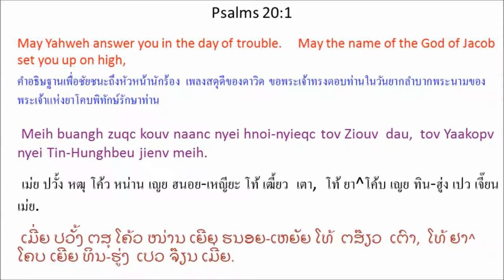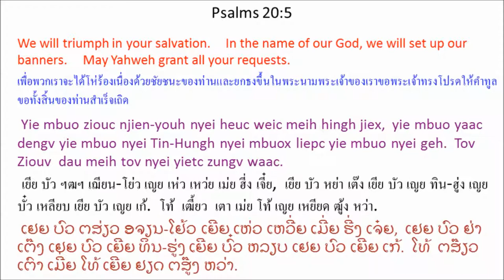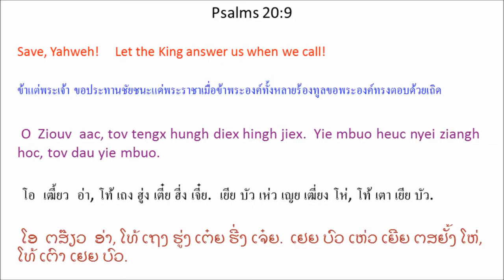Singx Nzung 20 (Psalm 20) Mien Bible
Mien Language Bible: Psalm 20
พระคัมภีร์ภาษาเมี่ยน: สดุดี 20
Mienh nyei Ging-Sou: Singx Nzung 20
เมี่ยน เญย กีง-โซว: สีง ฑูง 20
ມ່ຽນ ເຍີຍ ກີງ-ໂຊວ: ສີງ ດສູງ 20

1 Meih buangh zuqc kouv naanc nyei hnoi-nyieqc tov Ziouv dau,
tov Yaakopv nyei Tin-Hungh *Hipv^lu waac gorngv Tin-Hungh nyei mbuox. beu jienv meih.
2 Tov ninh yiem singx dinc tengx meih,
yaac yiem Si^on Mbong beu jienv meih.
3 Tov ninh jangx meih fongc horc nyei nyungc-nyungc ga'naaiv,
yaac a'hneiv meih buov ziec nyei yietc zungv. Selaa
4 Tov ninh bun meih duqv ziux meih nyei hnyouv oix nyei,
yaac ei jienv meih nyei yietc zungv za'eix zoux ziangx.
5 Yie mbuo ziouc njien-youh nyei heuc weic meih hingh jiex,
yie mbuo yaac dengv yie mbuo nyei Tin-Hungh nyei mbuox liepc yie mbuo nyei geh.
Tov Ziouv dau meih tov nyei yietc zungv waac.
6 Ih zanc yie hiuv duqv Ziouv oix tengx * ninh longc youh orn daaih wuov dauh.
Ninh oix yiem ninh cing-nzengc nyei tin-dorngh dau.
Ninh longc ninh nyei mbiaauc jieqv buoz nyei domh qaqv tengx hingh jiex.
7 Maaih deix kaux * ninh mbuo nyei mborqv jaax cie, maaih deix kaux ninh mbuo nyei maaz,
mv baac yie mbuo kaux Ziouv, yie mbuo nyei Tin-Hungh. *
8 Ninh mbuo ziouc ndorpc,
king njiec,
mv baac yie mbuo duqv jiez sin souv wuonv.
9 O Ziouv aac, tov tengx hungh diex hingh jiex.
Yie mbuo heuc nyei ziangh hoc, tov dau yie mbuo.

1 เม่ย ปวั้ง หฒุ โค้ว หน่าน เญย ฮนอย-เหญียะ โท้ เฒี้ยว เตา,
โท้ ยา^โค้บ เญย ทิน-ฮู่ง * เปว เจี๊ยน เม่ย.
2 โท้ นิ่น เยียม สีง ติ่น เถง เม่ย,
หย่า เยียม สิ^โอน บง เปว เจี๊ยน เม่ย.
3 โท้ นิ่น จั๋ง เม่ย ฝ่ง ห่อ เญย หญู่งๆ กะน้าย,
หย่า อะเฮน้ย เม่ย ปั๊ว เหฒี่ย เญย เหยียด ฒู้ง. เซ^ลา
4 โท้ นิ่น ปุน เม่ย ตุ๊ หฒิว เม่ย เญย เฮญี้ยว อ๋อย เญย,
หย่า เอย เจี๊ยน เม่ย เญย เหยียด ฒู้ง หฒะเอ๋ย โหฒว เหฒียง.
5 เยีย บัว ฯฒฯ เฌียน-โย่ว เญย เห่ว เหว่ย เม่ย ฮี่ง เจี๋ย,
เยีย บัว หย่า เต๊ง เยีย บัว เญย ทิน-ฮู่ง เญย บั๋ว เหลียบ เยีย บัว เญย เก้.
โท้ เฒี้ยว เตา เม่ย โท้ เญย เหยียด ฒู้ง หว่า.
6 อี้ หฒั่น เยีย ฮิ้ว ตุ๊ เฒี้ยว อ๋อย เถง * นิ่น หล่ง โย่ว ออน ต้าย วั้ว เต้า.
นิ่น อ๋อย เยียม นิ่น ธีง-เหฑ่ง เญย ทิน-ต้อง เตา.
นิ่น หล่ง นิ่น เญย บย่าว เจี๊ยะ ปั์ว เญย ต้ม ชะ เถง ฮี่ง เจี๋ย.
7 ม่าย เต๋ย เขา * นิ่น บัว เญย เบ๊าะ จ๋า เธีย, ม่าย เต๋ย เขา นิ่น บัว เญย ม์า,
มป่า เยีย บัว เขา เฒี้ยว, เยีย บัว เญย ทิน-ฮู่ง. *
8 นิ่น บัว ฯฒฯ ดอบ,
คีง เหฌี่ย,
มป่า เยีย บัว ตุ๊ เจี์ย ซิน โซ้ว ว้วน.
9 โอ เฒี้ยว อ่า, โท้ เถง ฮู่ง เตี๋ย ฮี่ง เจี๋ย.
เยีย บัว เห่ว เญย เฒี่ยง โห่, โท้ เตา เยีย บัว.

1 ເມີ່ຍ ປວັ້ງ ຕສຸ ໂຄ້ວ ໜ່ານ ເຍີຍ ຮນອຍ-ເຫຍັຍ ໂທ້ ຕສ໊ຽວ ເຕົາ,
ໂທ້ ຢາ^ໂຄບ ເຍີຍ ທິນ-ຮູ່ງ *ຮິບ^ລູ ຫວ່າ ກ໊ອງ ທິນ-ຮູ່ງ ເຍີຍ ບົ໋ວ. ເປວ ຈ໊ຽນ ເມີ່ຍ.
2 ໂທ້ ນິ່ນ ຢຽມ ສີງ ຕິ່ນ ເຖງ ເມີ່ຍ,
ຢ່າ ຢຽມ ສິ^ໂອນ ບົງ ເປວ ຈ໊ຽນ ເມີ່ຍ.
3 ໂທ້ ນິ່ນ ຈັ໋ງ ເມີ່ຍ ຝົ່ງ ຫໍ່ ເຍີຍ ຫຍູ່ງໆ ກະນ້າຍ,
ຢ່າ ອະເຮນີ້ຍ ເມີ່ຍ ປົ໊ວ ເຕສ່ຍ ເຍີຍ ຢຽດ ຕສູ໊ງ. ເຊ^ລາ
4 ໂທ້ ນິ່ນ ປຸນ ເມີ່ຍ ຕຸ໊ ຕສິ໋ວ ເມີ່ຍ ເຍີຍ ໂຮຍ້ວ ອ໋ອຍ ເຍີຍ,
ຢ່າ ເອີຍ ຈ໊ຽນ ເມີ່ຍ ເຍີຍ ຢຽດ ຕສູ໊ງ ຕສະເອີ໋ຍ ໂຕສ໋ວ ຕສຢັ໋ງ.
5 ເຢຍ ບົວ ຕສ່ຽວ ອຈຽນ-ໂຢ້ວ ເຍີຍ ເຫ່ວ ເຫວີ່ຍ ເມີ່ຍ ຮີ່ງ ເຈ໋ຍ,
ເຢຍ ບົວ ຢ່າ ເຕ໊ງ ເຢຍ ບົວ ເຍີຍ ທິນ-ຮູ່ງ ເຍີຍ ບົ໋ວ ຫລຽບ ເຢຍ ບົວ ເຍີຍ ເກ້.
ໂທ້ ຕສ໊ຽວ ເຕົາ ເມີ່ຍ ໂທ້ ເຍີຍ ຢຽດ ຕສູ໊ງ ຫວ່າ.
6 ອີ້ ຕສັ່ນ ເຢຍ ຮິ້ວ ຕຸ໊ ຕສ໊ຽວ ອ໋ອຍ ເຖງ * ນິ່ນ ຫລົ່ງ ໂຢ້ວ ອອນ ຕ້າຍ ວົ້ວ ເຕົ້າ.
ນິ່ນ ອ໋ອຍ ຢຽມ ນິ່ນ ທສີງ-ເດສ່ງ ເຍີຍ ທິນ-ຕ້ອງ ເຕົາ.
ນິ່ນ ຫລົ່ງ ນິ່ນ ເຍີຍ ບຢ່າວ ເຈັ໊ຍ ປົ໌ວ ເຍີຍ ຕົ້ມ ທຈະ ເຖງ ຮີ່ງ ເຈ໋ຍ.
7 ມ່າຍ ເຕີ໋ຍ ເຂົາ * ນິ່ນ ບົວ ເຍີຍ ເບ໊າະ ຈ໋າ ເທສຍ, ມ່າຍ ເຕີ໋ຍ ເຂົາ ນິ່ນ ບົວ ເຍີຍ ມ໌າ,
ມປ່າ ເຢຍ ບົວ ເຂົາ ຕສ໊ຽວ, ເຢຍ ບົວ ເຍີຍ ທິນ-ຮູ່ງ. *
8 ນິ່ນ ບົວ ຕສ່ຽວ ດອບ,
ຄີງ ເອຈ່ຍ,
ມປ່າ ເຢຍ ບົວ ຕຸ໊ ເຈ໌ຍ ຊິນ ໂຊ້ວ ວ້ວນ.
9 ໂອ ຕສ໊ຽວ ອ່າ, ໂທ້ ເຖງ ຮູ່ງ ເຕ໋ຍ ຮີ່ງ ເຈ໋ຍ.
ເຢຍ ບົວ ເຫ່ວ ເຍີຍ ຕສຢັ້ງ ໂຫ່, ໂທ້ ເຕົາ ເຢຍ ບົວ.

version=MienNewRoman&testament=OT&book=Psalms&chapter=20